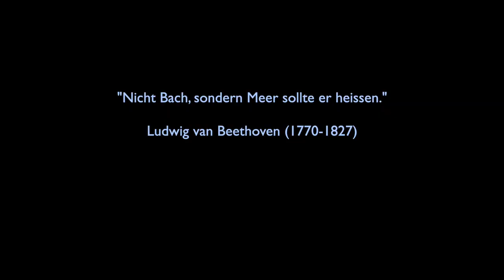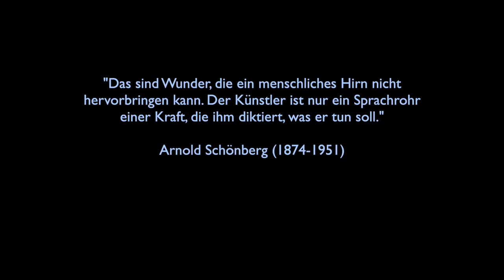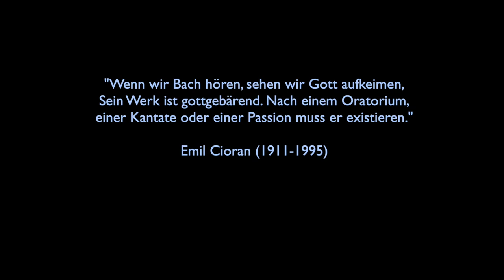Film über Johann Sebastian Bach ("Heilige Spiele")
Wer war Johann Sebastian Bach, den viele für den größten Komponisten aller Zeiten halten? Was ist das Geheimnis seiner überbordenden Schöpferkraft, die sich in über 1000 Werke ergoss? Wie war sein Verhältnis zur Religion, an welchen Gott glaubte er?  Der Film "Heilige Spiele" von Rüdiger Sünner folgt den Spuren des Meistes an zahlreichen Originalschauplätzen in Thüringen und Sachsen.  Mit Danang Dirhamsyah (Klavier), Mo Yi (Violine), Lutz Felbick und Jörg Reddin (Orgel), Rudolf Lutz (J.S. Bach-Stiftung St. Gallen), Shinyoung Lee (Klavier) u.a. Den Film gibt es als DVD bei CF Sunfilm, im Info 3 Shop und auf mehreren Streaming-Plattformen, mehr Infos